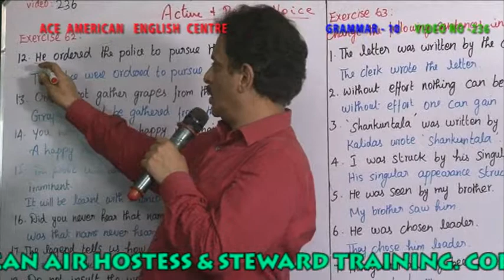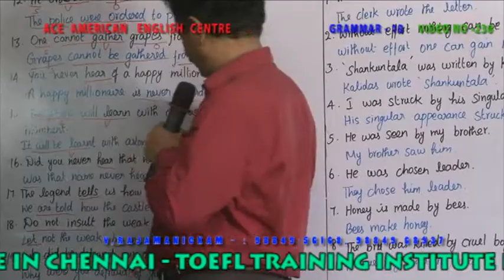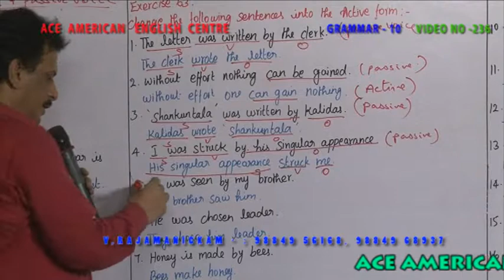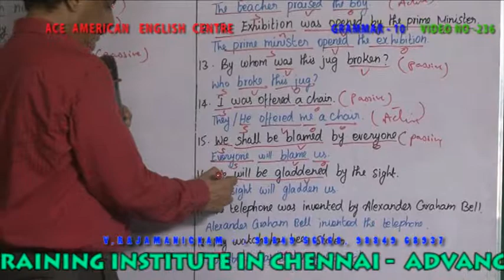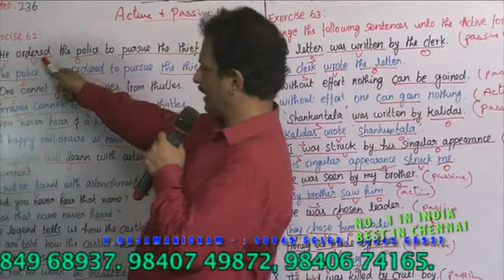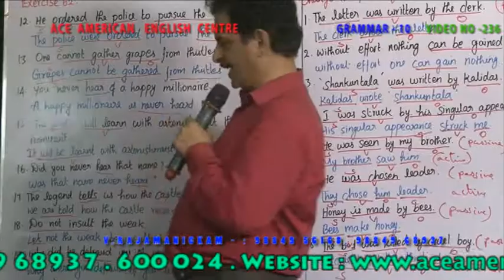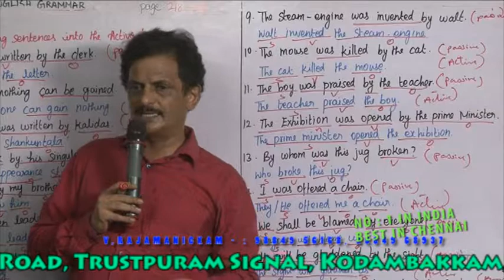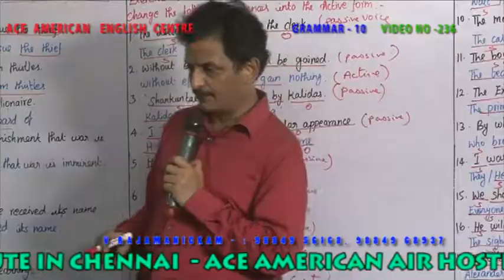GRAMMAR 10 VIDEO NO 236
BASIC ENGLISH : spoken english in in india , the best english grammar training in chennai
best spoken english in chennai.